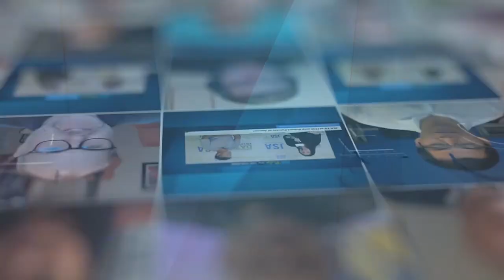Jeff Barber, Vice President of Global Data Centers for Bloom Energy | Datacloud Global Congress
Bloom Energy’s Vice President of Global Data Centers, Jeffrey Barber, discusses some of the news out of his division – LIVE from Datacloud Global Congress. Sit down with Jeff and find out more about Bloom’s Airtel partnership, how Bloom’s solution for data centers fits into the sustainability conversation, and what the company has planned in 2023.